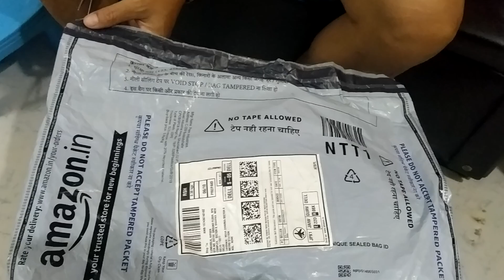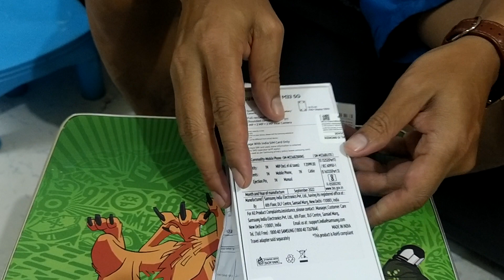Unboxing Samsung galaxy m 33 5g